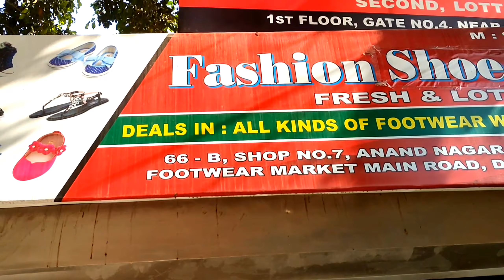Wholesale Footwear Market!! Asia Biggest Footwear Market!!Delhi